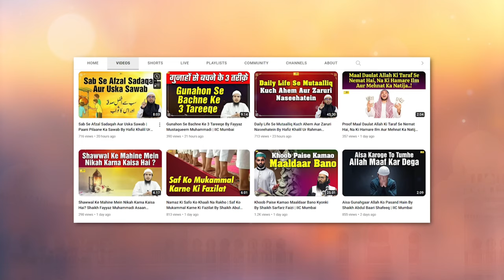Sahaba R.A. Ka Maqam O Martaba By Hafiz Khalil Ur Rahman Sanabili | IIC Mumbai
Bank Account Details:
ILM FOUNDATION
ICICI Bank
Savings account
IFSC CODE-ICIC0001028